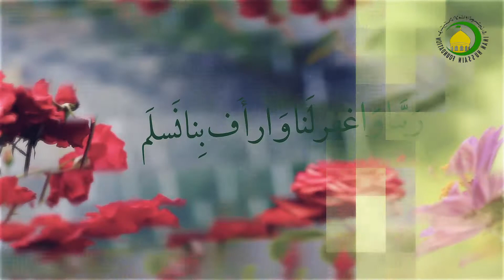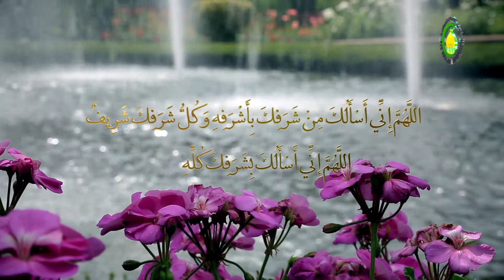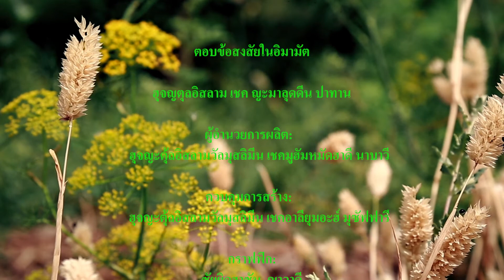114. ความหมายของคำว่า เมาลา ในฮะดีษเฆาะดีร หมายถึงเพื่อนใช่หรือไม่?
คำว่า เมาลาในฮะดีษเฆาะดีร หมายถึง ผู้ปกครอง,ผู้นำ,ผู้ที่มีสิทธิเหนือผู้อื่น และอะไรคือเหตุผลที่บ่งบอกว่า เมาลาในฮะดีษนี้ หมายถึงผู้นำ มิได้หมายถึงเพื่อน ซึ่งในภาษาอาหรับ หากใช้คำว่า วะลี หรือ เมาลา เพียงอย่างเดียว มีความหมายว่า ผู้ที่มีสิทธิเหนือผู้อื่น และเมื่อใช้คู่กับคำอื่น จะมีความหมายถึง ผู้ปกครอง